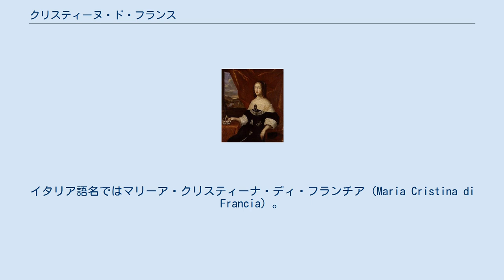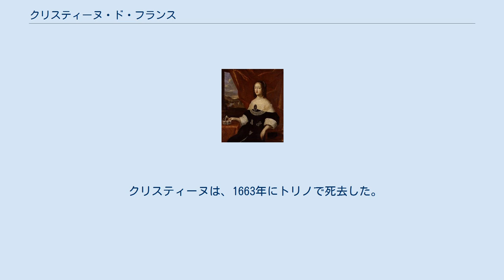クリスティーヌ・ド・フランス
フィーユ・ド・フランス
マダム・ロワイヤル
マリー・ド・メディシス
クリスティーヌ・マリー・ド・フランス（Christine Marie de France, 1606年2月10日 - 1663年12月27日）は、サヴォイア公ヴィットーリオ・アメデーオ1世の公妃。
イタリア語名ではマリーア・クリスティーナ・ディ・フランチア（Maria Cristina di Francia）。
未婚時代にマダム・ロワイヤルの称号を授けられていたことから、「マダム・レアル」（Madame Reale）とも呼ばれた。
 フランス王アンリ4世と2度目の王妃マリー・ド・メディシスの次女としてパリで生まれた。
姉エリザベート（スペイン王フェリペ4世妃）の結婚後、自身が結婚するまでマダム・ロワイヤルの称号を有した。
 1619年にヴィットーリオ・アメデーオと結婚した。
1630年に夫はサヴォイア公となるが、7年後に急死した。
クリスティーヌは2人の息子フランチェスコ・ジャチントとカルロ・エマヌエーレ2世がまだ年少だったため、摂政となった。
 亡夫の弟たち、マウリツィオ枢機卿とトンマーゾが、義姉とフランス勢力の介入に異を唱えた。
クリスティーヌの長男フランチェスコ・ジャチントが夭逝すると、1638年、彼らはスペインの力を借りて「ピエモンテ戦争」を引き起こした。
2つの勢力はプリンチピスティ（公子派）、マダミスティ（マダム・レアル派）と呼ばれた。
 4年に及ぶ戦争の後、クリスティーヌ側が勝利した。
彼女は息子の公位を守っただけでなく、フランス側がそれ以上公国に介入するのを遮断した。
1642年に和議が成立し、マウリツィオはローマ教皇パウルス5世の許しを得て還俗し、14歳の姪ルイーザ・クリスティーナと結婚してニース（当時サヴォイア領）の知事となった。
クリスティーヌは、カルロ・エマヌエーレが成長するまで摂政を務めた。
 クリスティーヌは、1663年にトリノで死去した。